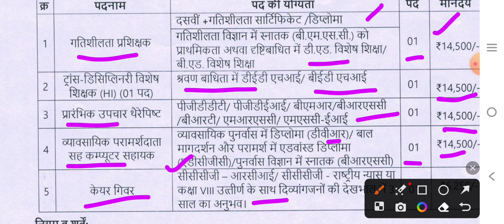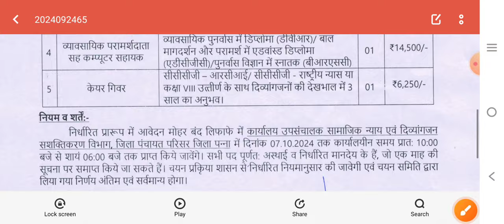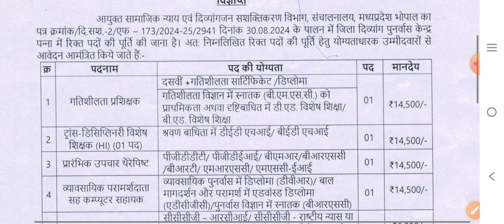म प्र जिला दिव्यांग पुनर्वास केंद्र भर्ती 2024, MP NEW VACANCY 2024,MP VACANCY 2024, Acharyam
mp vacancy 2024
vacancy 2024
mp govt job 2024
mp vacancy
mp patwari
Acharyam
peon vacancy
vacancy 2024
jobs update
mpslsa recruitment
mpslsa vacancy
mp vyapam vacancy
mp esb vacancy
mp esb calender